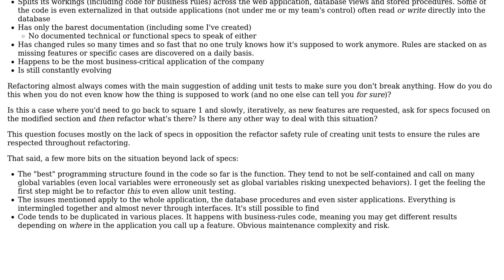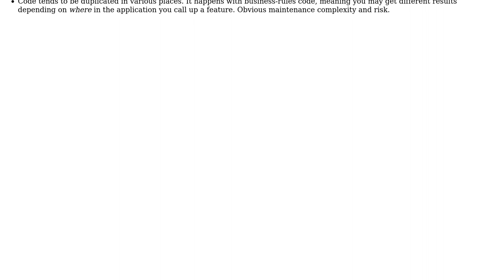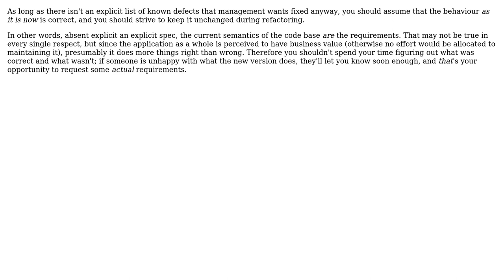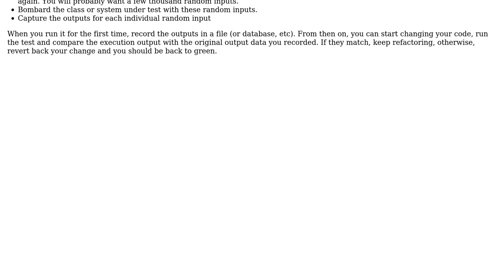Software Engineering: Can I refactor "safely" without specs? (3 Solutions!!)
Software Engineering: Can I refactor "safely" without specs?

With thanks & praise to God, and with thanks to the many people who have made this project possible! | Content (except music & images) licensed under CC BY-SA | Music | Images & others | With thanks to user Ordous user leokhorn user Kilian Foth user alessandro and the Stack Exchange Network Trademarks are property of their respective owners. You are responsible for your own actions.